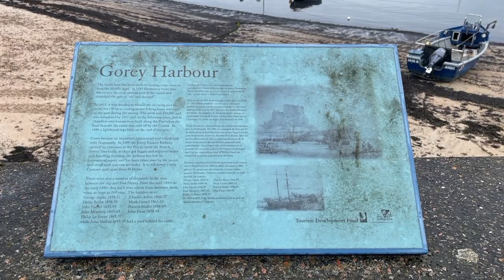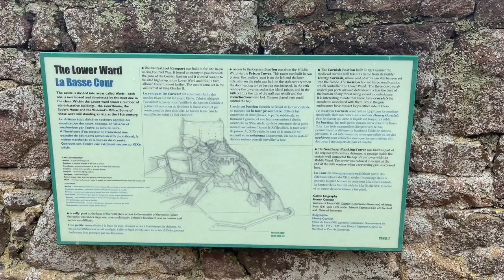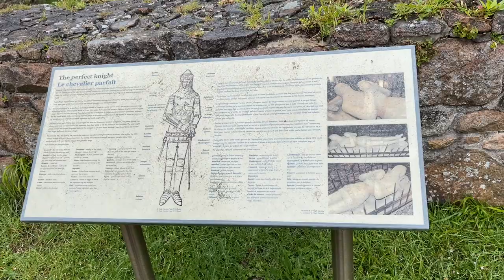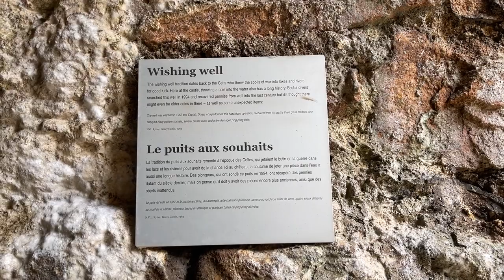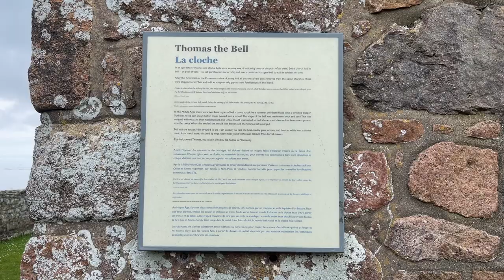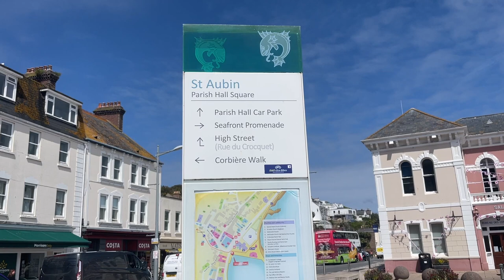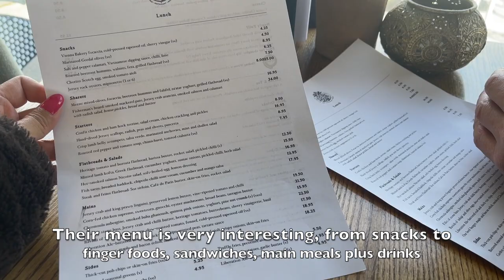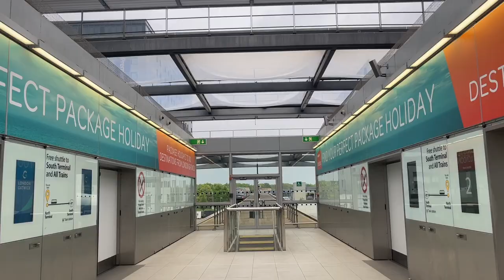VLOG 11: Holiday In Jersey, Channel Islands 2024 Part 2 [1080p]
This is the Part 2 of our Jersey, Channel Islands vlog.
Join us again everyone as we explored another castle in the Channel Islands, we went to visit Mont Orgueil castle, a 13th century castle. It's very fascinating castle as it was the chosen identity of Jersey, the Channel Islands. It is a very big castle that has a lot of exploring to do. It is a castle on the hill with a great view of the Gorey seaside village. It has also a tower bell on top of it, it is actually my first time to see a bell on a castle.
On our last day on the Channel Islands, we decided to visit St. Aubin, another lovely seaside town in Jersey. It has a beautiful harbour overlooking the St. Aubin's Fort. St. Aubin's Fort is an old bunker and serves as one of the historical landmarks in Jersey. St. Aubin has also a lot of great pub, restaurants to go in to with a sea view.
All in all, we had a super great time in Jersey, it was a perfect birthday holiday for us. We wouldn't mind going back there again..